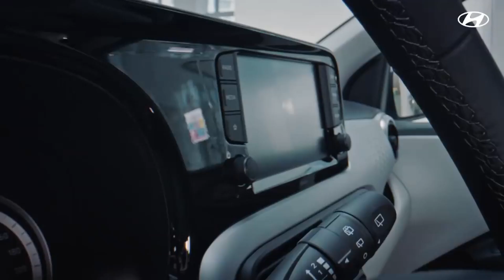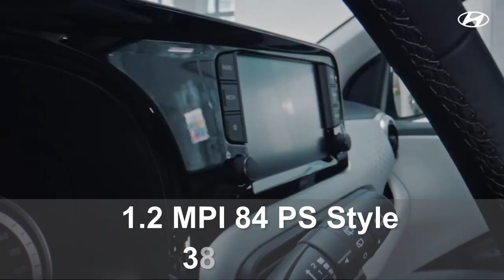AĞUSTOS 2022 ENGELLİ İNDİRİMLİ ALINABİLECEK OTOMATİK ARABALAR